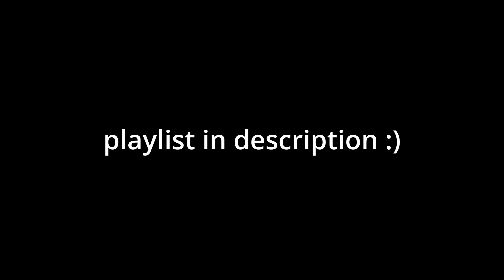Ape Together Strong - Ancestors